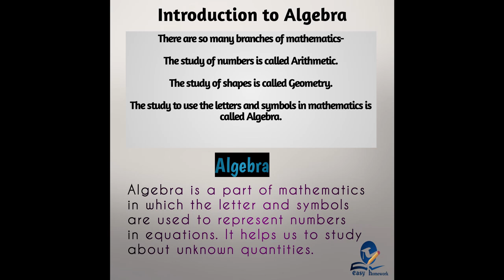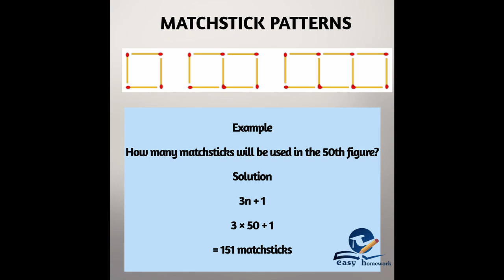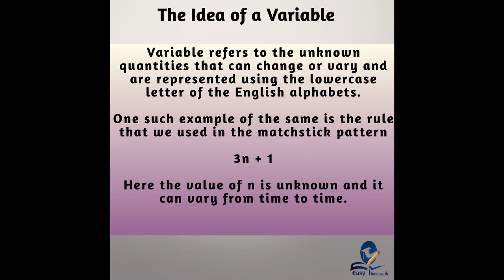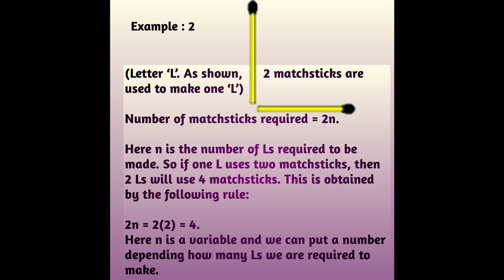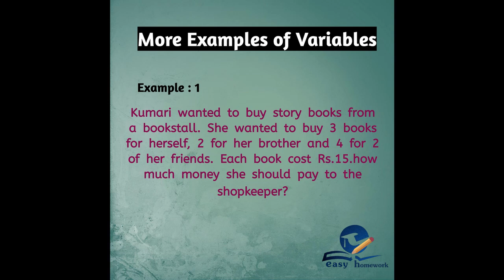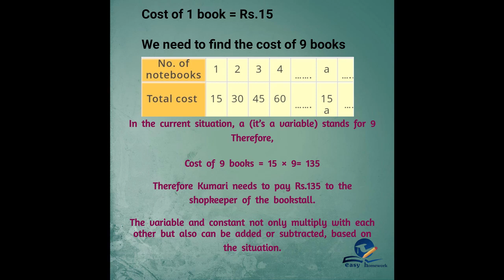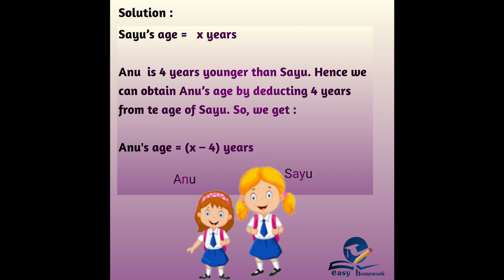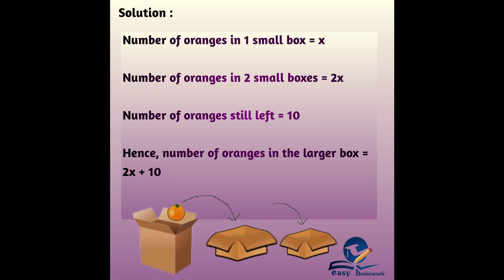ALGEBRA ||CHAPTER 11 |Introduction to Algebra || CBSE MATHEMATICS SOLUTIONS FOR CLASS 6 in Malayalam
This video is useful for both parents and students.

Section 2 :-
Section 3 :-
Section 4 ;-
Section 5 :
Section 6 :